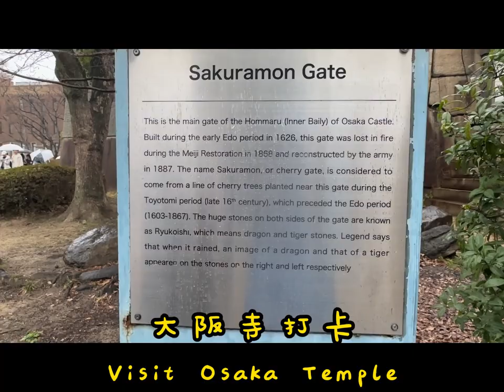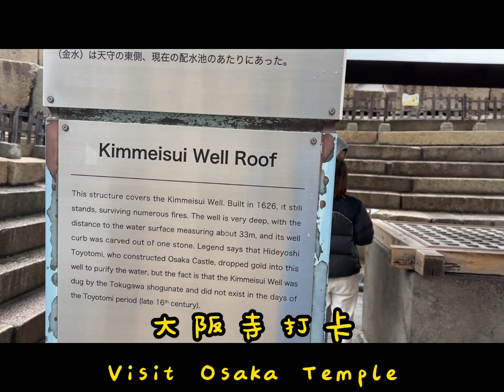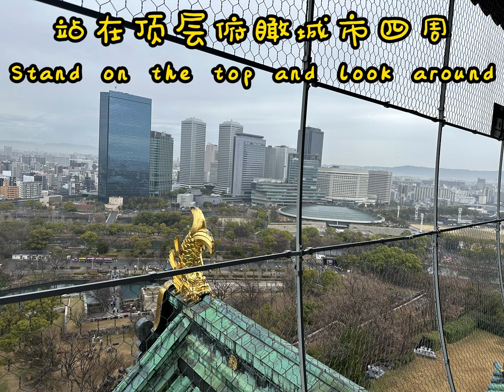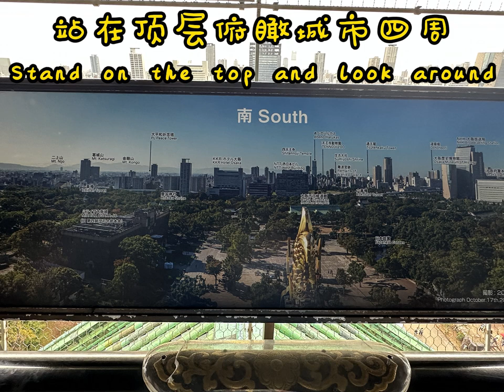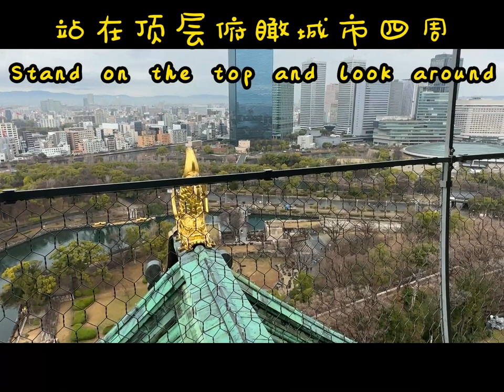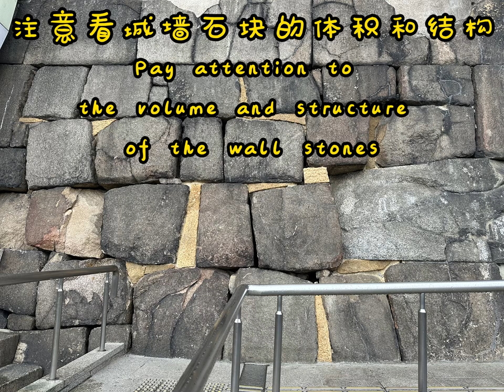打卡日本大阪寺 Visit Osaka Castle